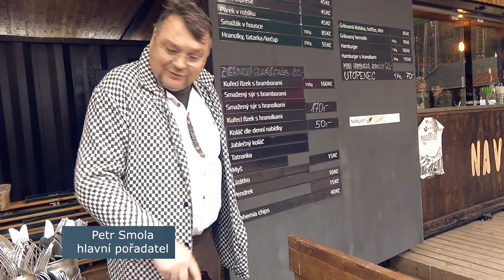Park Na Větvi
Masopust-karneval-zabíjačka